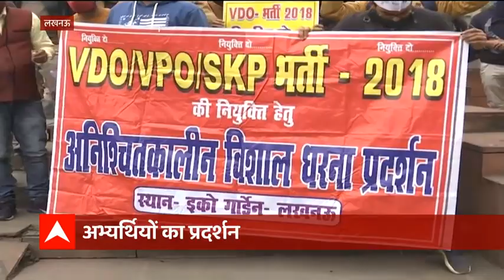भर्ती प्रक्रिया पूरी करने की मांग को लेकर Lucknow में अभ्यर्थियों का प्रदर्शन | ABP Ganga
लखनऊ में आज अभ्यर्थियों ने प्रदर्शन किया. अभ्यर्थियों ने इस दौरान भर्ती को पूरी करने की मांग की. बता दें कि 1953 पदों पर भर्ती के लिए दिसंबर, 2018 में परीक्षा हुई थी. इसके बाद अधीनस्थ सेवा चयन आयोग ने इसका परिणाम भी जारी किया था. लेकिन बाद में यह प्रक्रिया आगे नहीं बढ़ सकी.